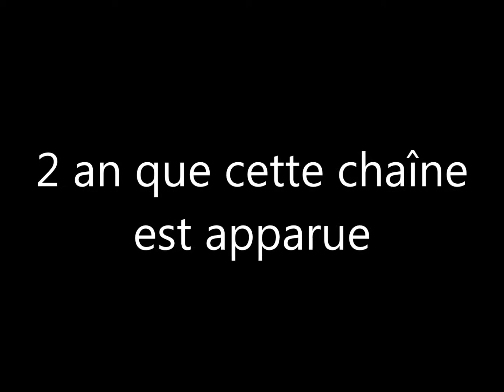2 ans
Merci encore une fois à Tinkamiss Schleich qui était avec moi pendant de longues heures et qui m'a encouragé =).
Vous trouvez peut être que faire des miniatures n'est pas très poussé pour 2 ans mais croyez moi c'est loooooong !! X)